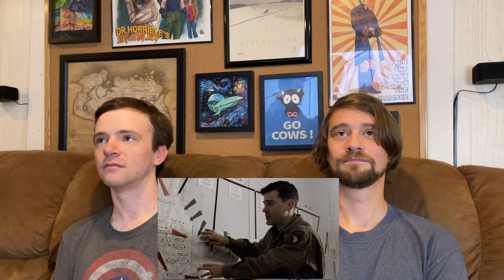BAND OF BROTHERS Reaction Episode 1 "Currahee" First Time Watching [Reupload]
Another reupload, confusing copygoblin activity on this episode. Sorry for the extra notifications.

It's a new series! Join us for this acclaimed HBO war drama, starring every actor on Earth.

Full-length, advance versions of every one of our videos get posted there. Plus movie polls!